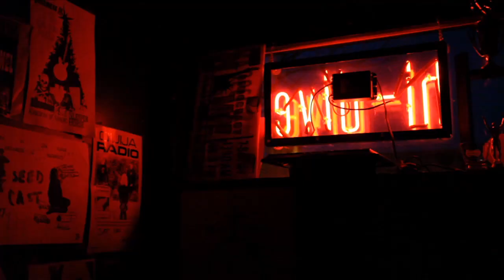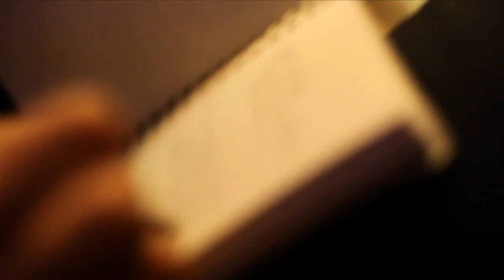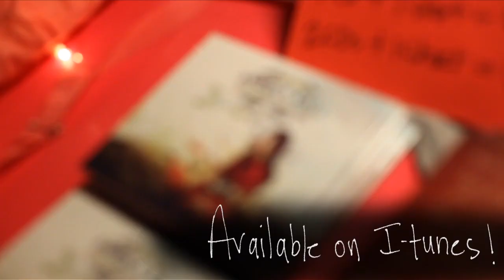Andrea Ball at the Hi-Dive: Dial Tone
This is the first webisode of many documenting Andrea Ball's CD release party at the Hi-Dive in Denver, CO.  Shot using 5 cameras: 2 Sony FX's, 1 Canon XH-A1s, 1 Canon 5D Mark II, 1 Canon 7D.